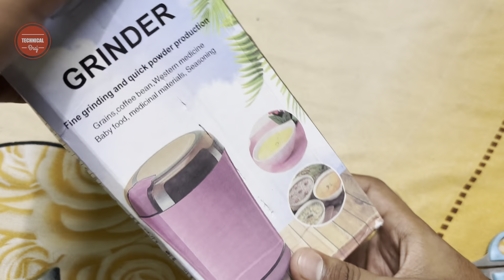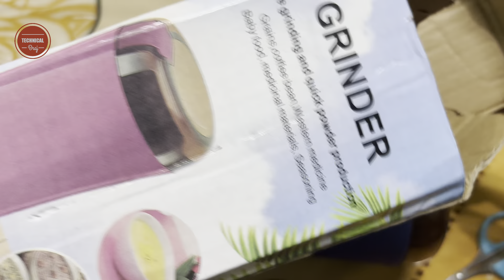mini mixer grinder unboxing review | Dry Mixer Grinder for Spices | small mini mixer grinder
mini mixer grinder unboxing review | Dry Mixer Grinder for Spices | small mini mixer grinder | Technical Braj

Dry Mixer Grinder for Spices, by SANGOZ Portable Electric Grinder Mini Spice Masala Grinder for Coffee Bean, Push Button Control 200W Stainless Steel

Hello Dosto Namaskar Apko apne Technical Braj YouTube Channel Par apka Swagat hai. Dosto mai hu Braj kishor Dosto agar aap bhi Mini Mixer Grinder lene ko soch rhe hai to yah Video dekhie. Mai is video me Masala Pisane wala Mini Mixer Grinder ka Unboxing kar ke dikhaya hu. Aur ise lene ke baad use kar ke bhi dikhaya hu. Jis se aap bahut asani se jan skate hai ki hme mini Mixer Lene chahie ya nahi.

1) mini mixer grinder amazon
2) aadi lahsun Pisane wala mini mixer
3) amazon mixer grinder price
4) small mini mixer grinder
5) amazon spice grinder machine
6) amazon mixer grinder review
7) Small Mini Mixer Grinder Steel body
8) mini mixer grinder review
9) spice Mixer Grinder Unboxing and Review
10) Coffee Mixer Grinder Full Review